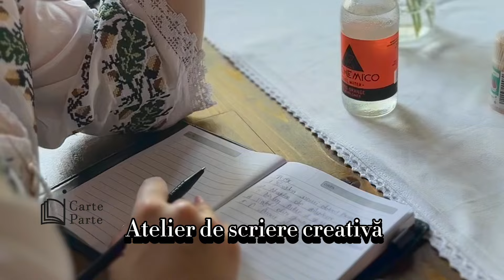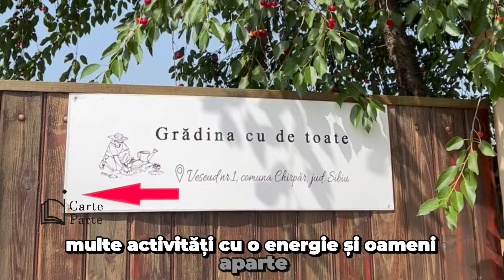BOOK CAMP // VESEUD SIBIU (after movie)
Ce tabără am avut și acum! Ce oameni minunați și plini de energie și ce loc binecuvântat la Veseud, Sibiu!